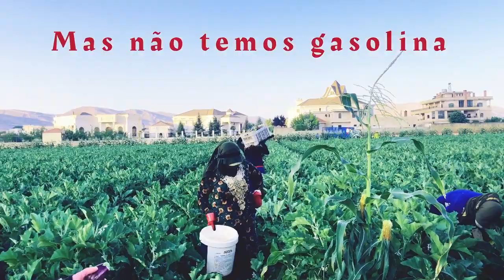Brasileiros estão sofrendo no Líbano /برازيليون يعيشون الأزمة في لبنان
شكرا لكم
Hussein Saifi Tv Brasileiros vivem em crise no Líbano /برازيليون يعيشون الأزمة في لبنان

# الأزمة#لبنان#برازيليون#برازيل#السلطان_يعقوب